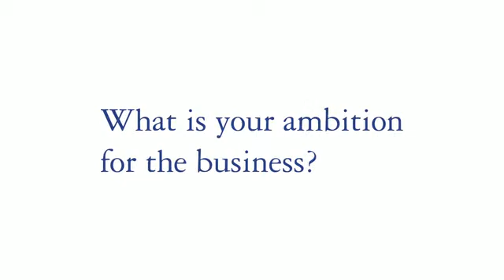Deloitte Social Innovation Pioneer: Reprezent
Reprezent 107.3FM is an inspiring youth-led radio station broadcasting across London, offering young people skills, confidence and a chance to showcase their talents and discuss important issues.

To find out more about the Deloitte Social Innovation Pioneers programme